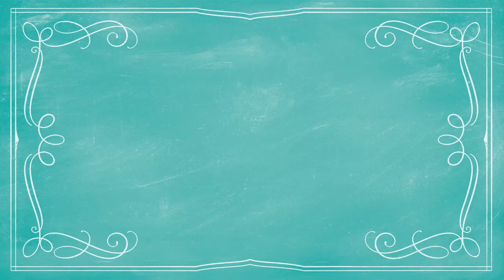2014 Close To My Heart Rising Star: Joy Tracey